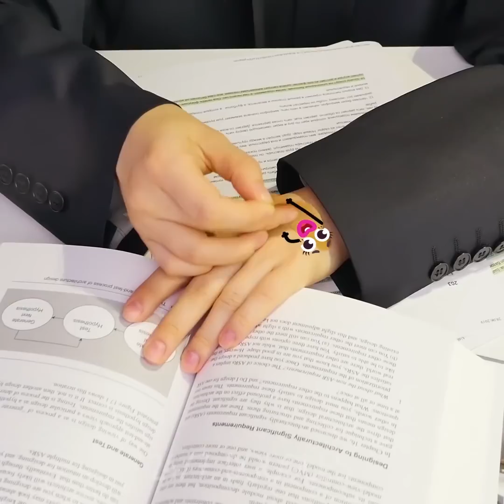WONDERFUL PLANET OF SECRET FRUITS AND WISE THINGS - 24/7 DOODLES